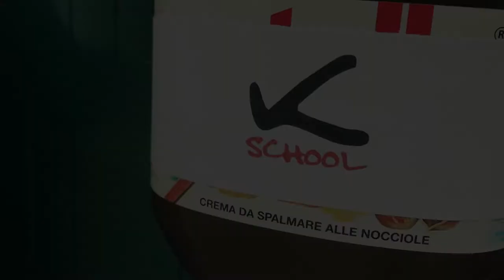Kschool Trailer 2017 2018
Pronti per ricominciare? Open week dal 18 Settembre 2017!
Garden di Rimini
Centro Futura di Bellaria
New Graphic di Villa Verucchio!!